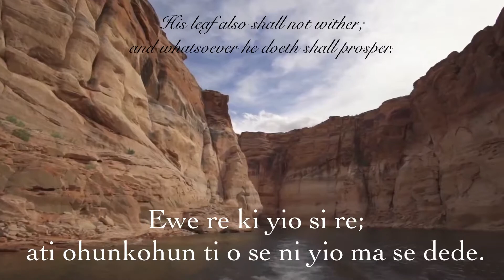Orin Dafidi ori kini (Psalm 1 Yoruba audio)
Audio reading of the Book of Psalm 1 in Yoruba with subtitles in English.